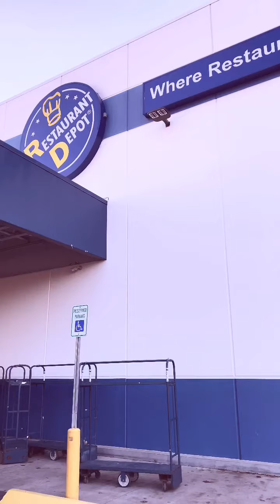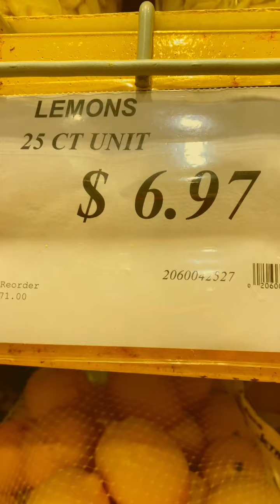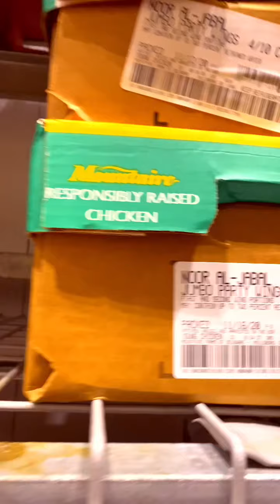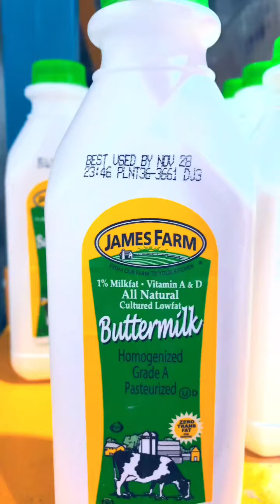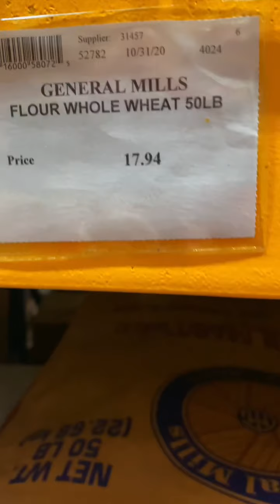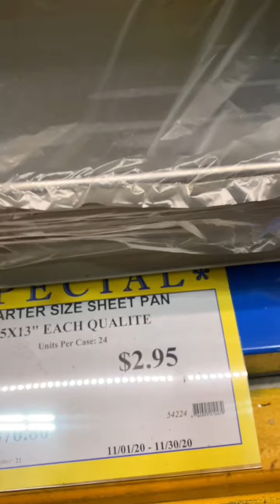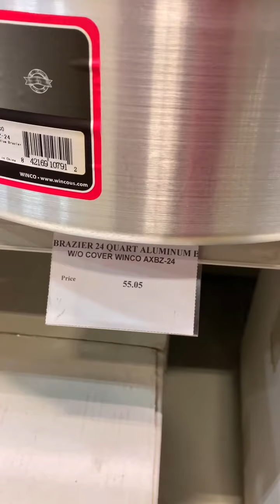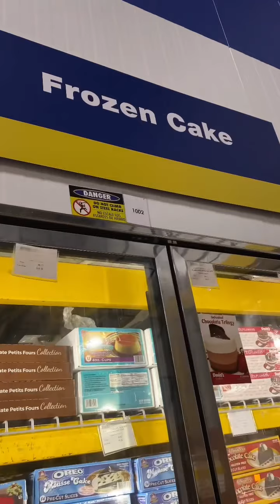جولة في منين كنشري المواد الغدائية الي دروري تكون عندي في الدار now open to public